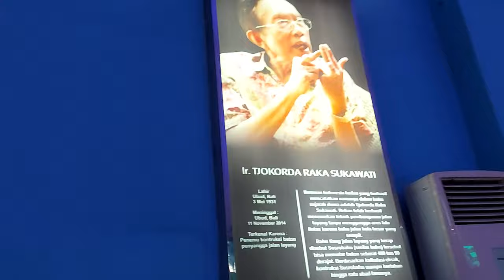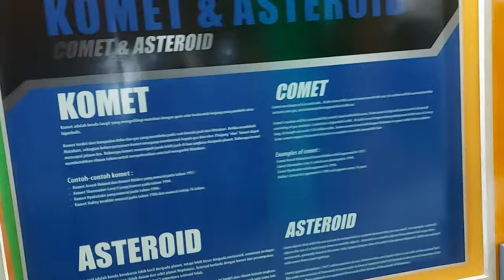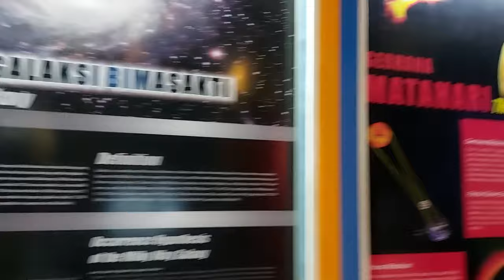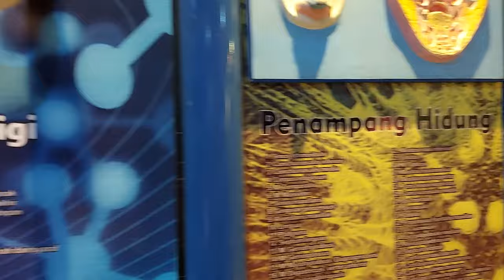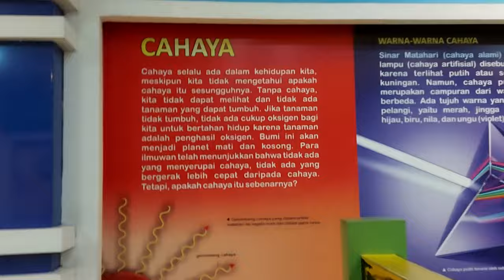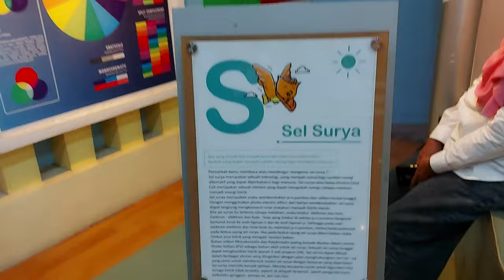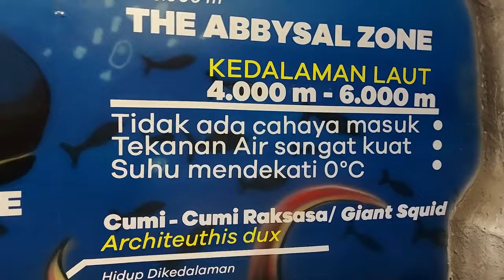Studytour tasya dan mama ke yogyakarta - Suraloka zoo Yogyakarta di kandang foto pahlawan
Video mama dan tasya ke Yogjakarta cuma sedikit dan pendek pendek ini adalah deretannya sebelum ke video efek kecapaian bikin hati kesal dan sebal